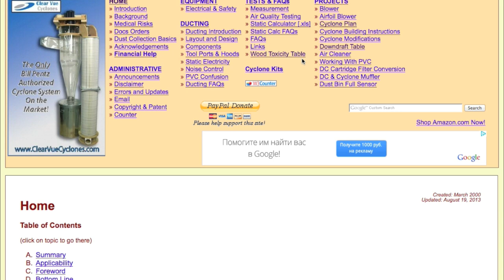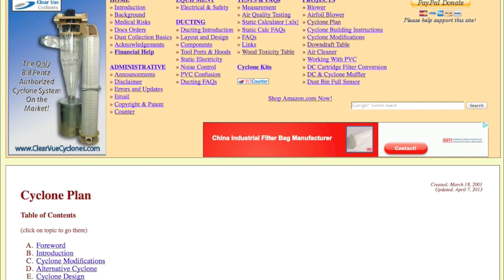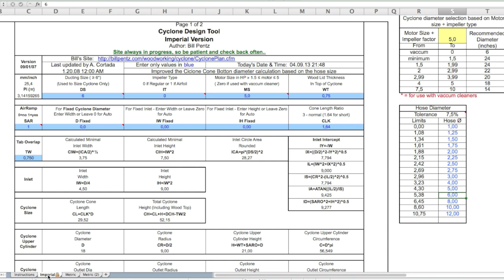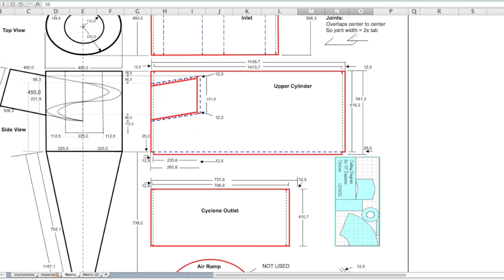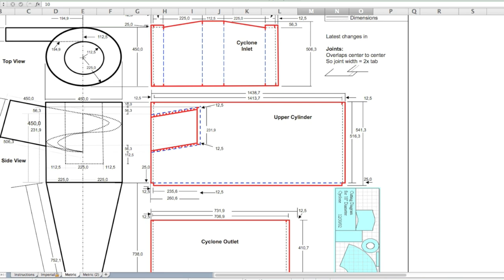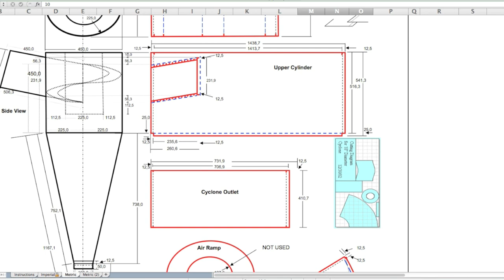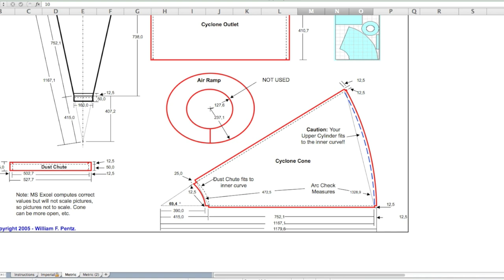Циклон (часть 2): самодельный циклон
Как правильно сделать расчеты при самостоятельном изготовлении циклона.